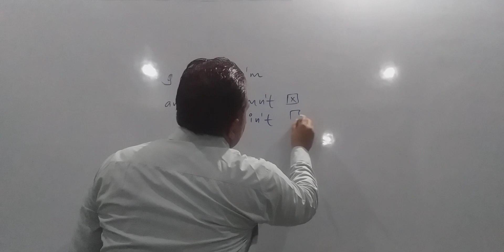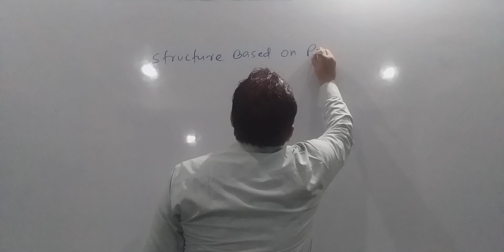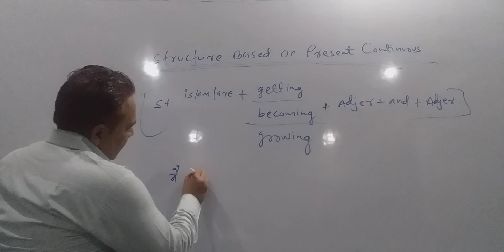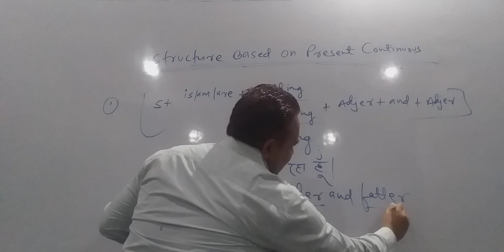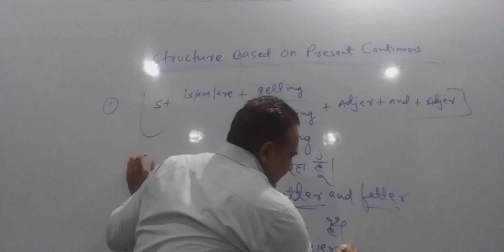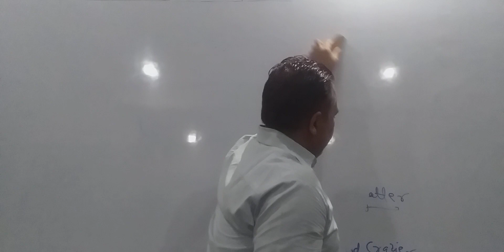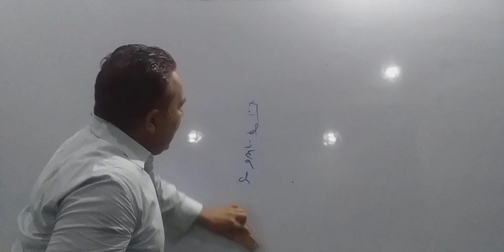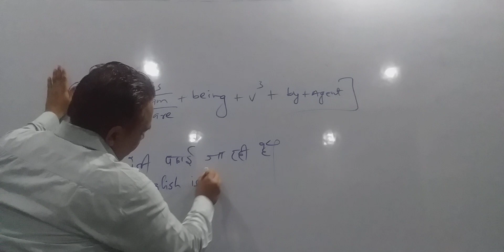Present continuous tense ( Structures Based on)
1 (getting + adjer and adjer)  2( going to  +v1) 3( being  +v3)